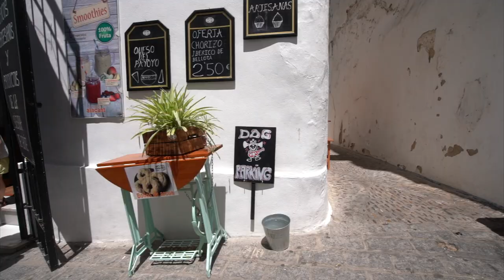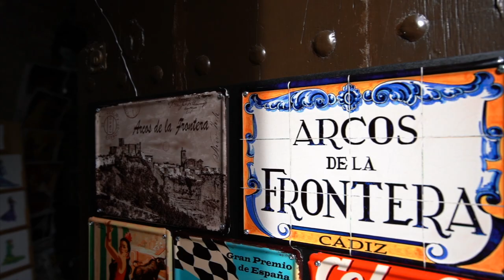Arcos de la Frontera Spain Travel Video (Vlog)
Arcos de la Frontera in Andalusia Spain has a fascinating history. This travel video from my Europe Travel Vlog series will give you some ideas of what to do if on a visit Arcos de la Frontera as well as giving some Spanish history of this frontier town in Cadiz Spain.

Hi my name is Simon, join me to Travel with Simon as I vlog my way around the world one country at a time. I hope I inspire you to travel yourself, but until then leave a comment on youtube or ask a question about this video of Arcos de la Frontera Spain.